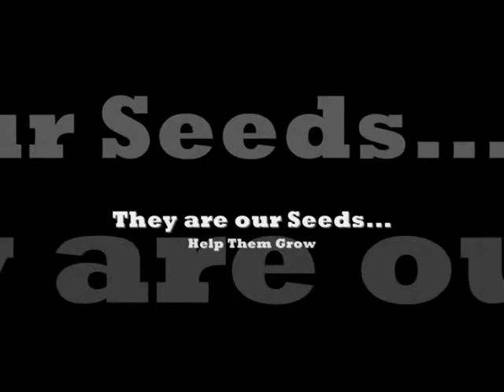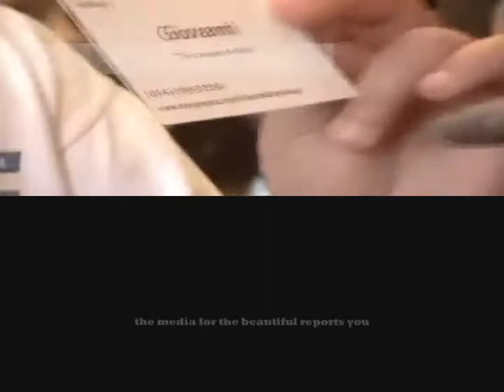Kids Mural @ Graffiti Burger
Me painting a mural at Graffiti Burger. I dedicate this to all children around the world! I dont have any kids so I consider all the kids my kids =) For real... I especially dedicate this to children who are suffering at this moment and those that have suffered in the past. I hope that you are somehow inspired to make it out of your situation.